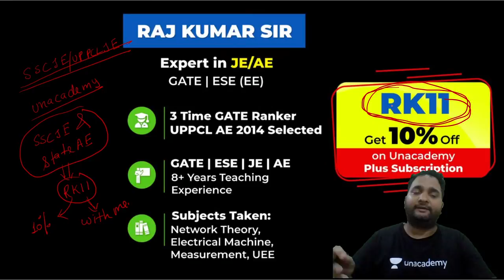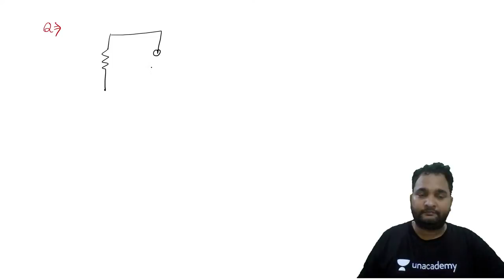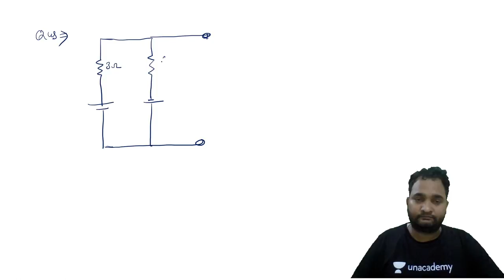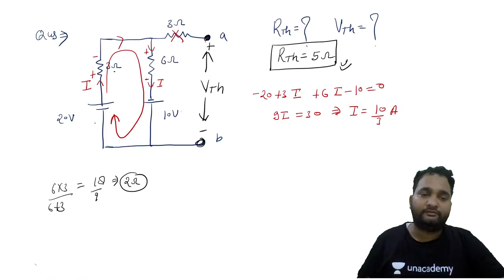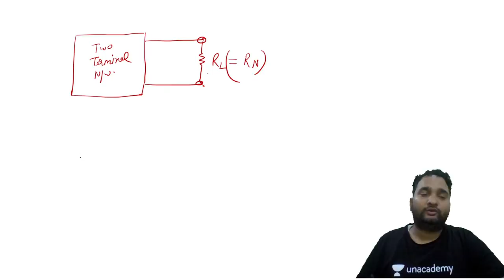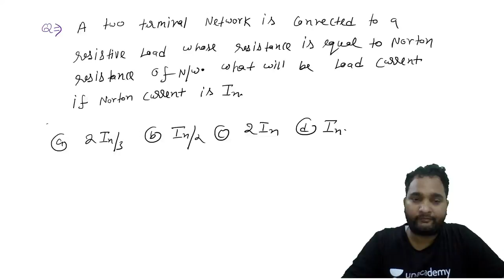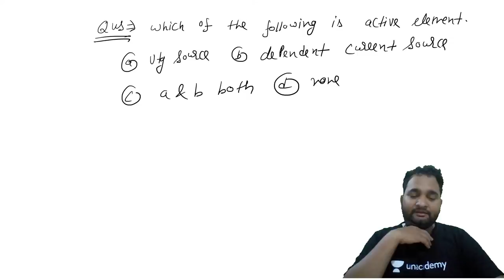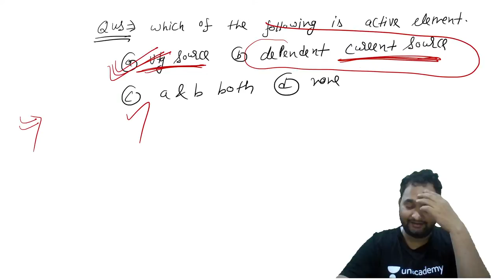Practice Questions Of Rajasthan JE/DFCCIL महा संग्राम Batch | Electrical Engineering| Rajkumar Singh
Rajkumar Singh and other Top Educators take classes on Unacademy App.

1. Learn from your favorite Educator
2. Dedicated DOUBT sessions
3. One Subscription, Unlimited Access
4. Real-time interaction with Educators
5. You can ask doubts in the live class
6. Limited students
7. Download the videos & watch them offline